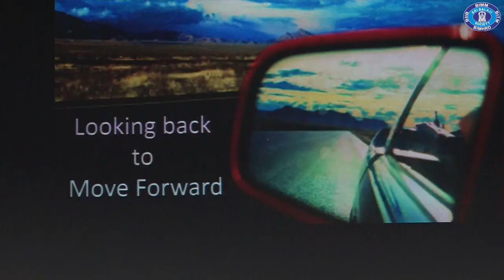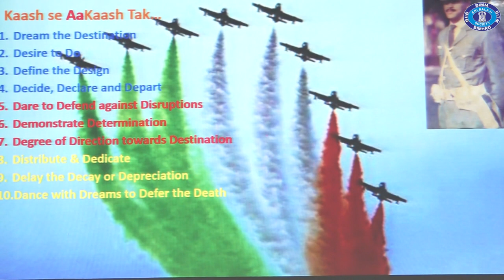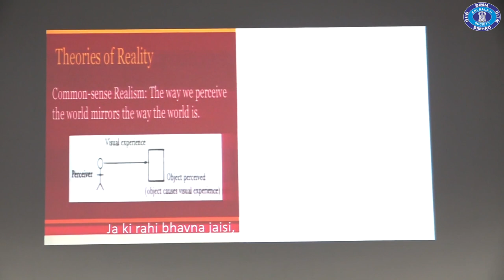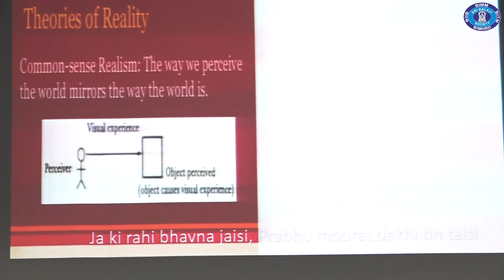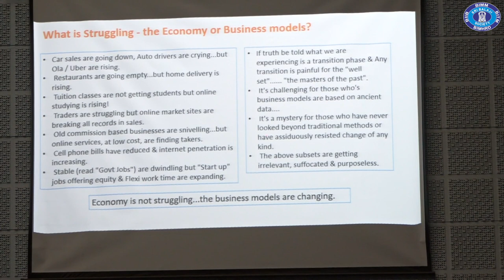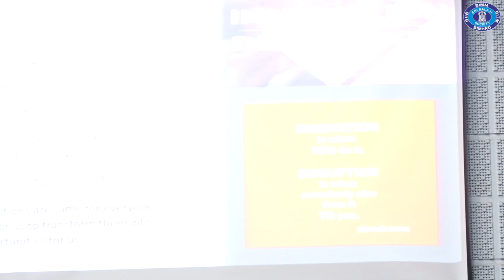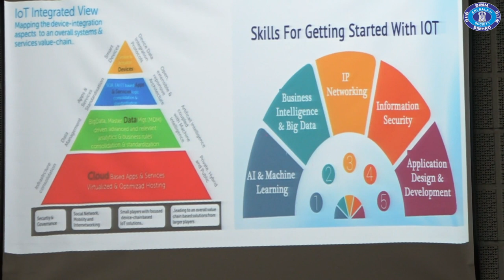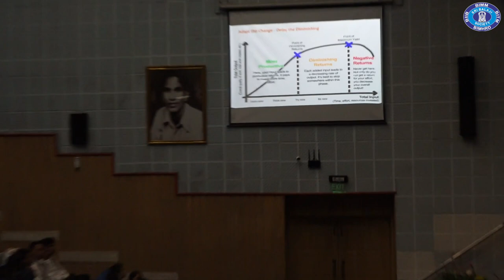Mr. Manoj Jain - VP (Technology & Operations), Vodafone Idea ltd. @ Sri Balaji Society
Mr. Manoj Jain - Vice President (Technology & Operations), Vodafone Idea limited talks to PGDM students during the Induction Program at Sri Balaji Society, Pune.

Category
Education